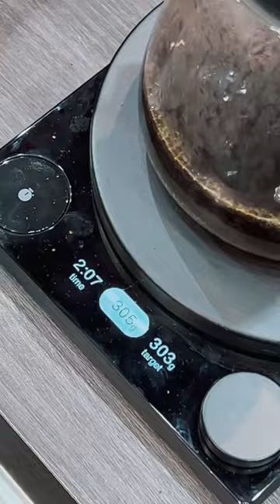New Tally Scale Pro by Fellow - A Quick First Look!